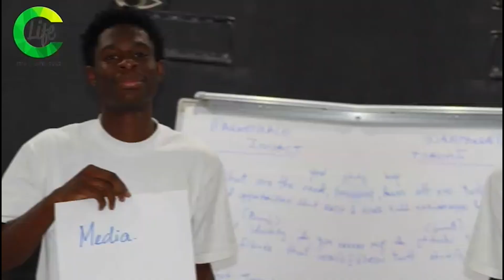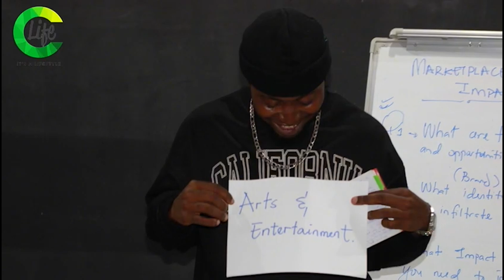C-Life - Cameroon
The Commonwealth Music Relay is a musical relay around the Commonwealth. Aiming to share music with friends around the world.